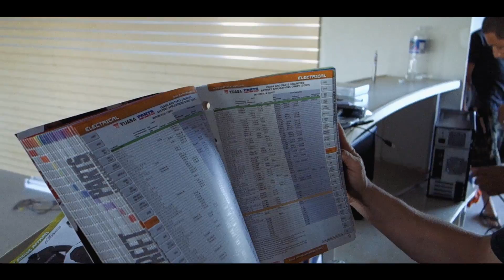Dat Print |++Accidental Broadcast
Kalani